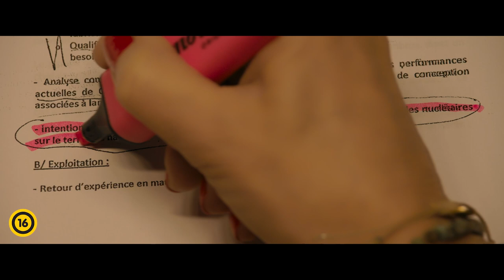A célpont | magyar feliratos előzetes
Az igaz történet alapján készült film Maureen Kearney (Isabelle Huppert), egy francia multinacionális atomerőmű szakszervezeti vezetőjének megrázó történetét mutatja be. Ő lett az informátor, aki jelentette a szigorúan titkos üzleteket, amelyek megrázták a francia nukleáris ágazatot. Egyedül a világgal szemben, foggal-körömmel harcolt a kormány miniszterei és az iparág vezetői ellen, hogy fényt derítsen a botrányra, és megvédjen több mint 50 000 munkahelyet. Az élete egyik pillanatról a másikra omlik össze, amikor erőszakos támadás érte a saját otthonában. A nyomozás során Maureen sértettből hamar gyanúsítottá válik.

Premier: 2023. augusztus 31.